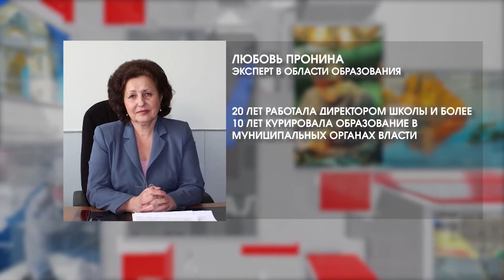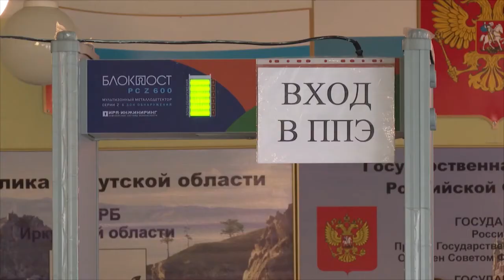Программа "Область правды" от 12 августа 2020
Тема: "Об образовании"

Ведущая программы Яна Романова обсудит с гостями в студии проблемы образования в регионе, и дадут ответы на самые острые вопросы:
Закончились ли катаклизмы иркутских ВУЗов?
Как прекратить отток студентов из региона?
Отупляет ли детей онлайн-обучение?

0:17 – представление темы
0:58 – визитка общественного деятеля и преподавателя Юрия Раддаца; обсуждения темы дистанционного образования
3:15 – визитка преподавателя ИГУ Игоря Чепыгина
8:35 – визитка депутата Государственной Думы РФ Михаила Щапова
8:50 – обсуждение полного перехода на дистанционное образование
14:40 – начало учебного года в 2020 году
16:40 – визитка эксперта в области образования Любовь Прониной
21:00 – социальный опрос «Хотят ли студенты остаться в Иркутске после учебы:»; обсуждение итогов опроса
37:30 – обсуждение вопроса среднего профессионального образования
43:50 – сюжет о результатах ЕГЭ в Иркутской области
45:08 – визитка многодетной матери Валентины Долговой
45:35 – школьное образование в условиях пандемии
48:53 – школьная инфраструктура
54:20 – дошкольное образование: на что необходимо обратить внимание?
59:04 – подведение итогов выпуска